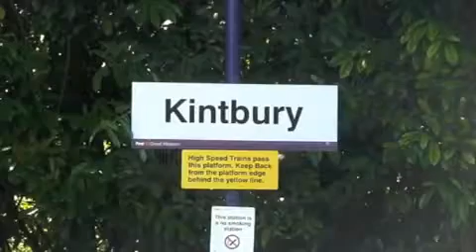The Cornish Riviera Express 26-06-10 and 28-06-10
Nearly 50 years ago, the final Cornish Riviera Express was run, much to the dismay of those who would run the trains down to the Cornish Riviera. However, in